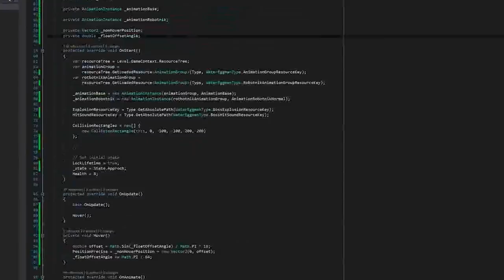DF Retro Extra: The Sonic 2 HD Demo Is Amazing... But What About Sonic 2006?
Sonic Mania propelled the franchise back to greatness, but did you know that its creator - Christian Whitehead - began as a community developer? Turns out that the Sonic community has some amazing projects in development. John showcases some of the most interesting work.